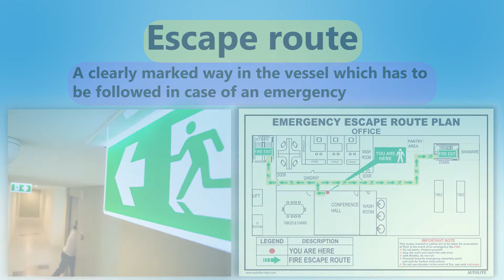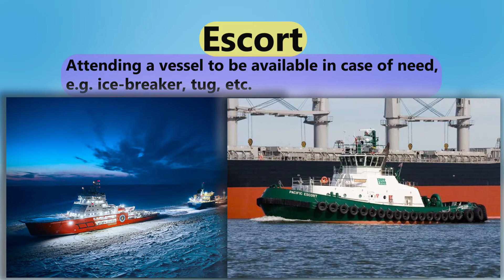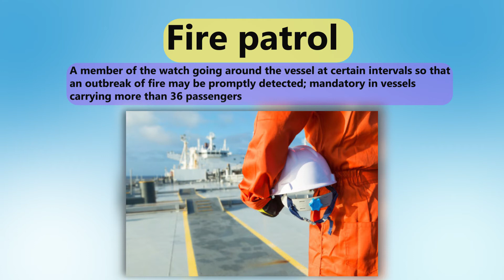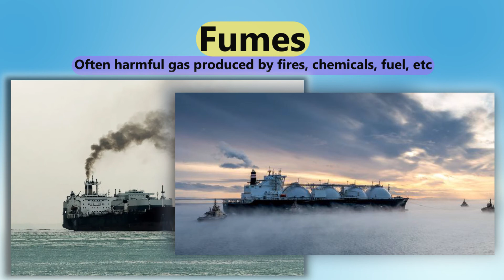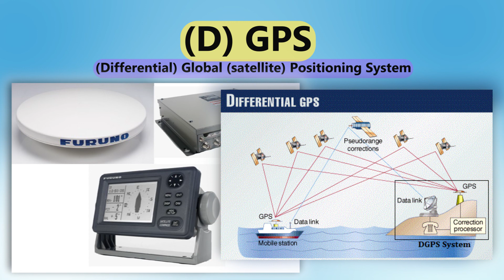Maritime English #5 | SMCP | UASUPPLY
IMO STANDARD MARINE COMMUNICATION PHRASES (SMCP)